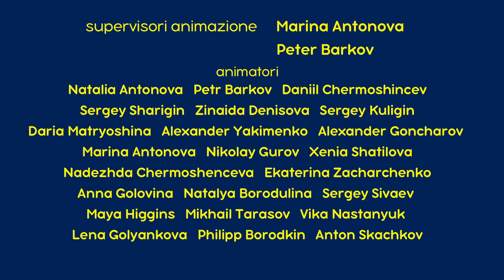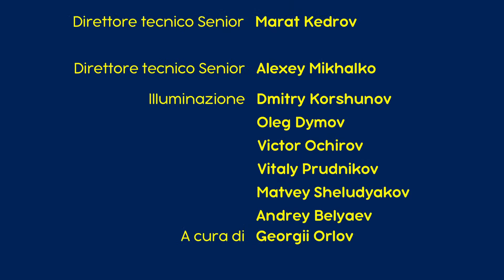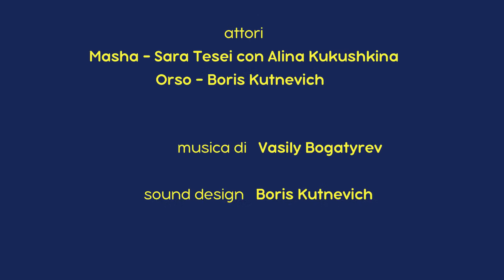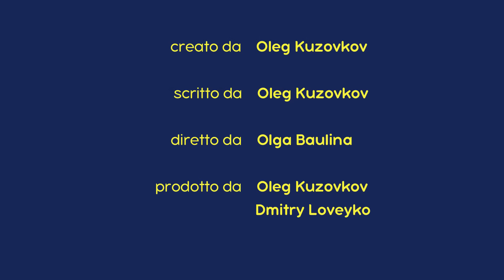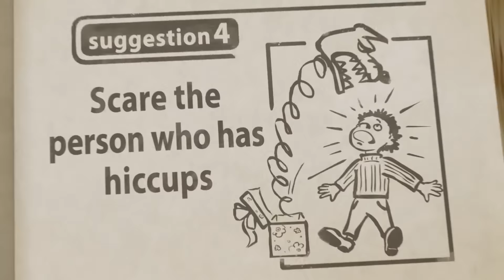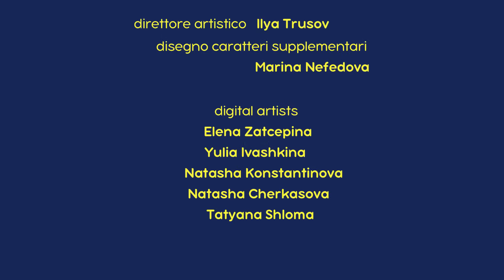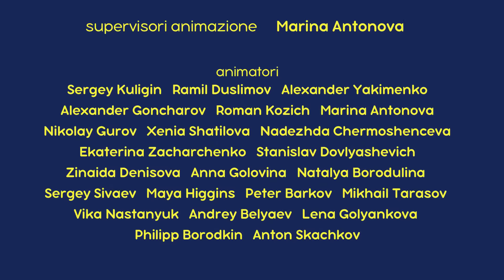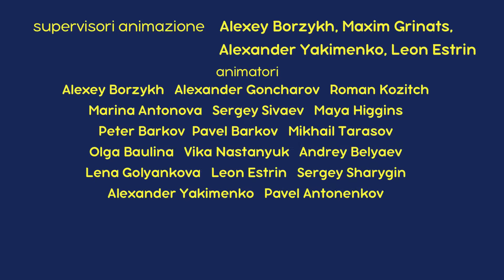🔴 LIVE! Masha e Orso 👱‍♀️🐻 I nostri episodi preferiti ✨🏆 Cartoni animati per bambini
📺 La Dolce Vita 🍦 (Episodio 33)
📺 La Cura Di Masha 💊 (Episodio 16)
📺 Il Primo Incontro 🐻 (Episodio 1)
📺 Una Notte Paurosa 👻 (Episodio 39)
📺 Inspirare! Espirare! 🎈 (Episodio 22)
📺 Il Capello Magico 🎩 (Episodio 41)
📺 Vietato Passare 🐰 (Episodio 12)